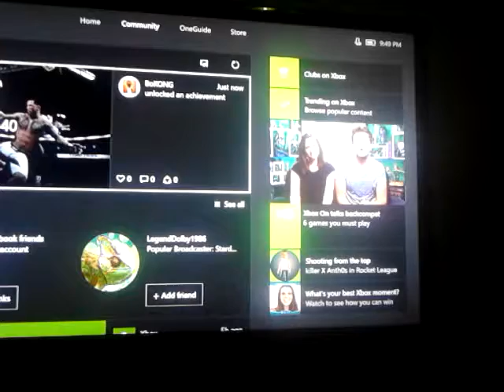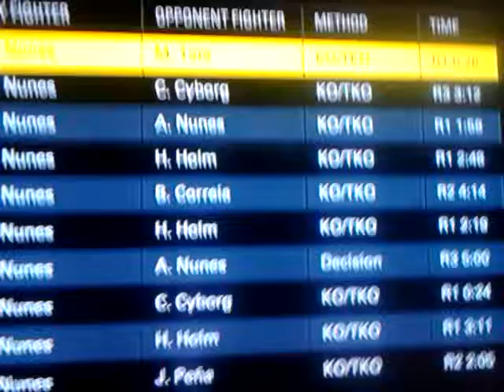BuCk WiLd plays UFC 2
K.O. Award